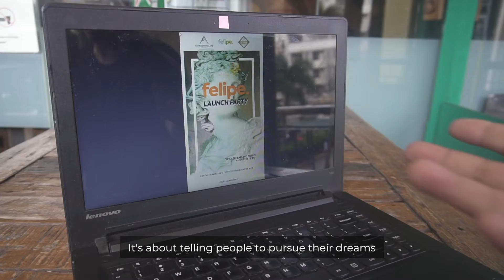What will happen to The Juans?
Ano na nga ba ang mangyayari sa'ming lima? Know this Friday, 7 PM on VIVA TV.